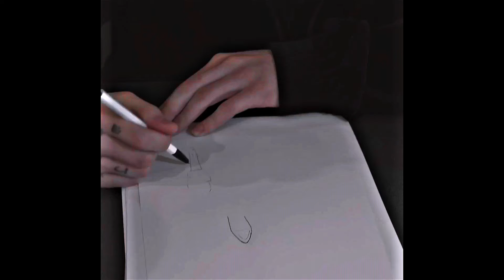[HD] Me, Myself and Jungkook TWIXTOR CLIPS (+ae sharpen )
All i own is coloring and twixtor.